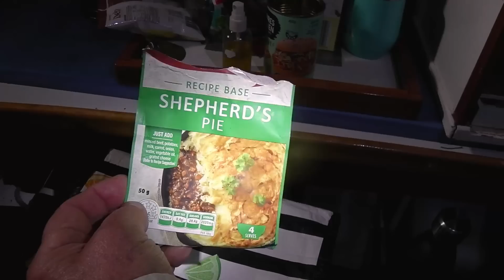Dinghy Cruise with 15 boats and 30 Knots....Wow!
Winter Dinghy Raid at Myall Lakes, Fun, Fire and Fury and a Close up look on a Waller 5.4 and a CLC Pocket ship.

Music from Uppbeat (free for Creators!)
The Blue fields of paradise-Mike Vass
Pane-Mike Vass
Passionlove- Pixabay

Mike Vass Music available through Bandcamp.com